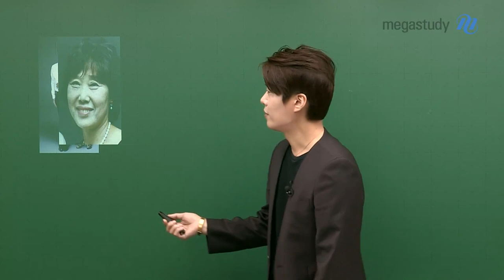[메가스터디] 윤리 김종익쌤 - 기적이 일어나기를 new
김종익 선생님이 여러분에게 전하는 수능 응원.
사랑하는 여러분에게도 기적이 일어나기를.

감사합니다.

사랑합니다.♥

- 윤리 김종익 선생님에 대해 더 자세히 알고싶다면?